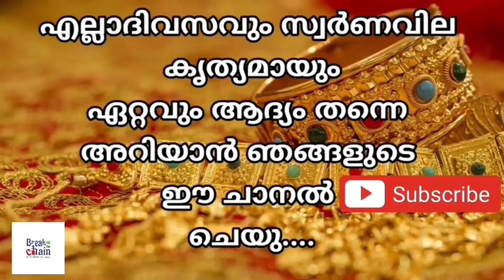today goldrate/ഇന്നത്തെ സ്വർണ്ണ വില /11/12/2022/ Saudi gold price today/kerala gold rate today/gold